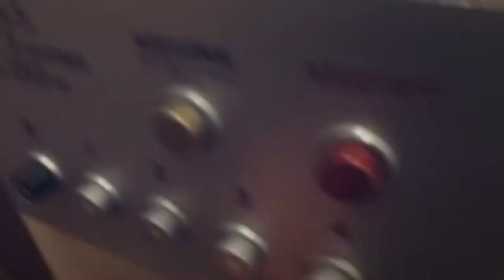Another Old Unilift Traction elevator @ Luntmakargatan 92